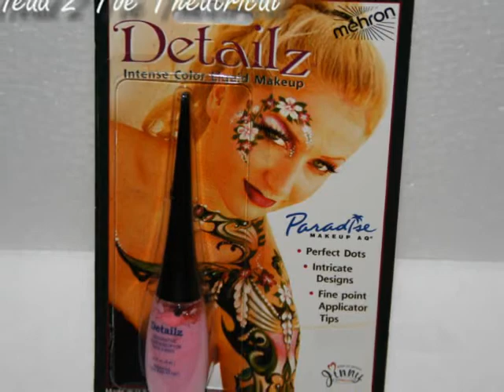Face Painting for income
Face painting supplies are available from Head 2 Toe Theatrical.